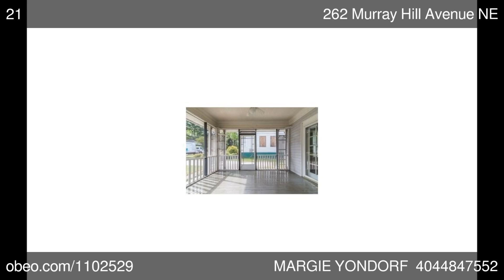262 Murray Hill Avenue NE Atlanta GA 30317 - MARGIE YONDORF - Atlanta Intown Real Estate Services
Atlanta Intown Real Estate Services

Residential Detached, Bungalow - Atlanta, GA

Thought to be actually built in 1917.  Oversized dining room and living room, original beautiful hardwood and heart of pine flooring. Two Fireplaces (decorative only).  Eat in kitchen with room for breakfast table, white cabinets and gas stove  and  all appliances remain.  Truly move in ready for buyers bidding on Kirkwood.  Large yard, fantastic neighbo